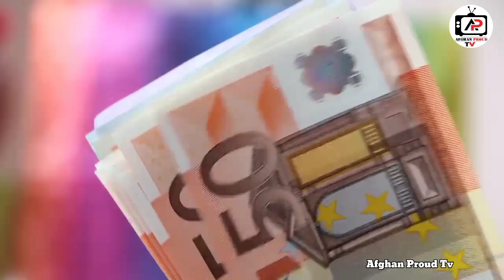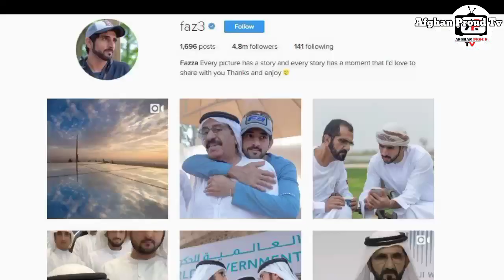World Richest Family Dubai Royal Family Shocking Facts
Facts About Dubai Rayal Family Alma Khat Outmatched house
afghan proud tv